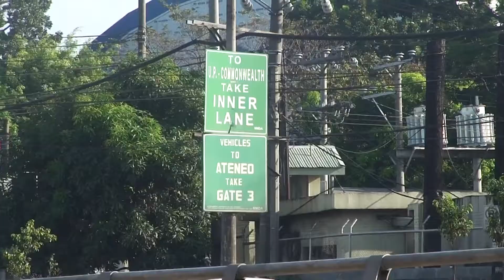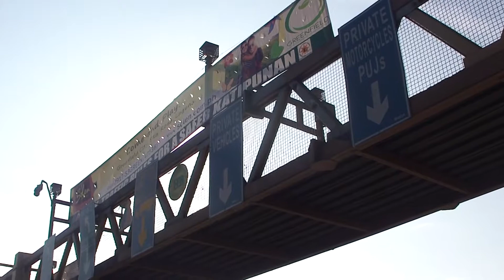File footage - Katipunan C5 (Quezon City; 05-11-2015) HD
DESCRIPTION: Katipunan C5
LOCATION: Quezon City
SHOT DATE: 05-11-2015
FORMAT: HD 1080